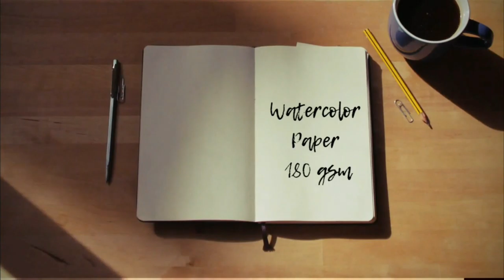Easy Realistic Strawberry🍓 Drawing Step by Step for beginners ||Roy Art's